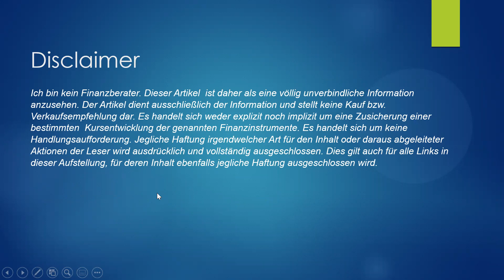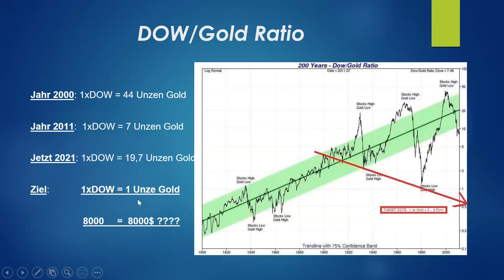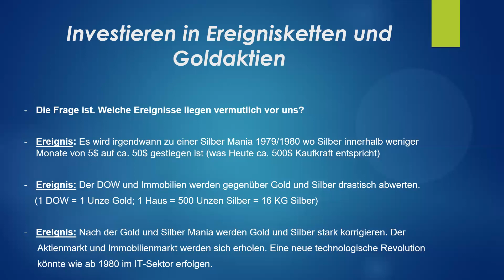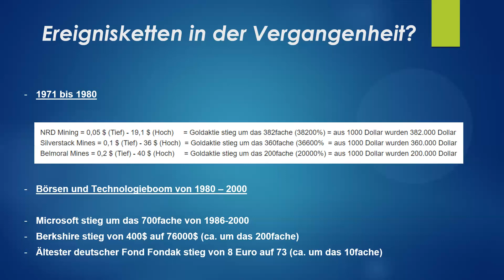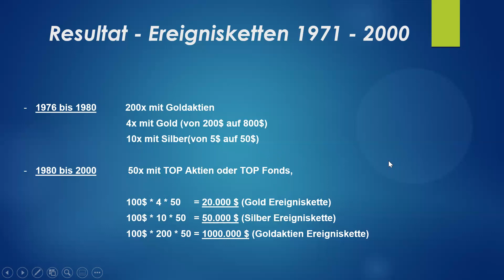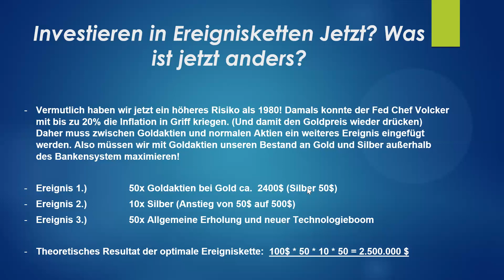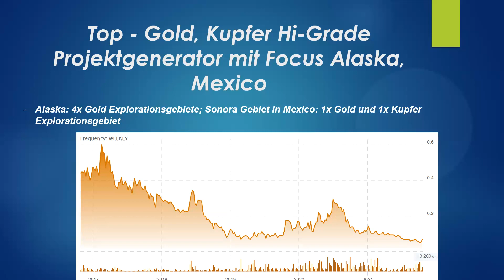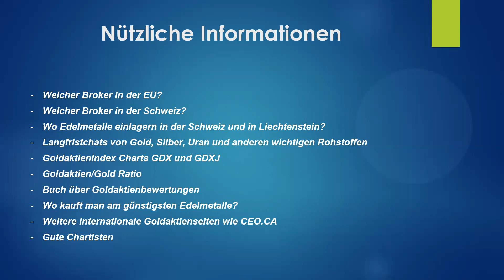Investieren in Ereignisketten und Goldaktien